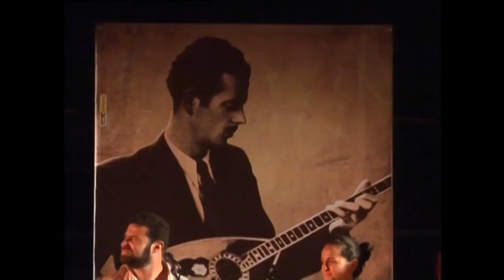Το καράβι. Βασίλης Τσιτσάνης.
Από την συναυλία-αφιέρωμα στον Βασίλη Τσιτσάνη στην Ποσειδωνία της Σύρου, στις 3 Ιουνίου 2012.Εδώ τραγουδά η Χρυσούλα Κεχαγιόγλου. Μπουζούκια παίζουν ο Πέτρος Καπέλλας και ο Ηλίας Θεοδωρόπουλος. Ακορντεόν ο Δημήτρης Μαραγκός.Κιθάρα ο Ισίδωρος Ρούσσος.